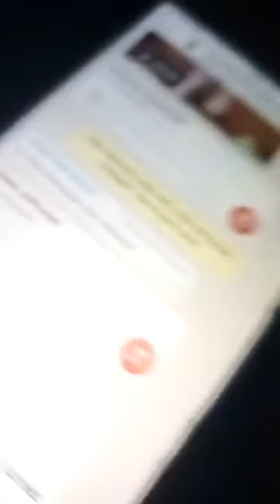TIMA LAWAATO---God is revealing their evil deeds🙄😀 NPP is horrible.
God is revealing their evil deeds🙄😀 NPP is horrible.